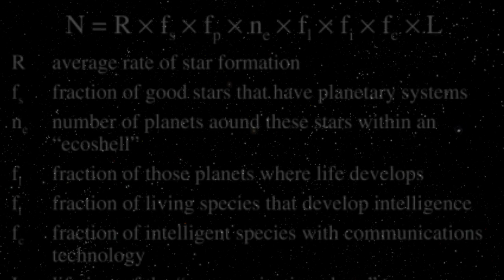Фото 127. 250 млрд галактик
Говорят, во Вселенной 250 млрд галактик.
Дудки, их гораздо, гораздо больше!